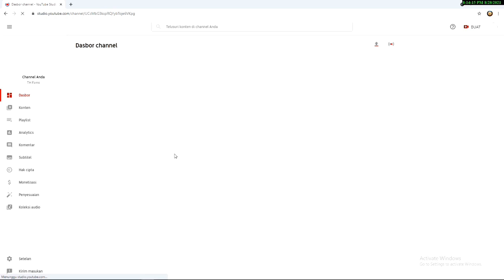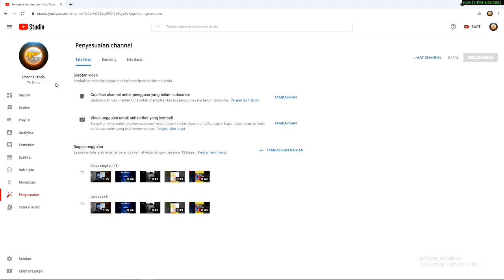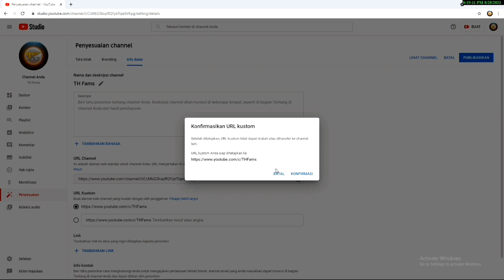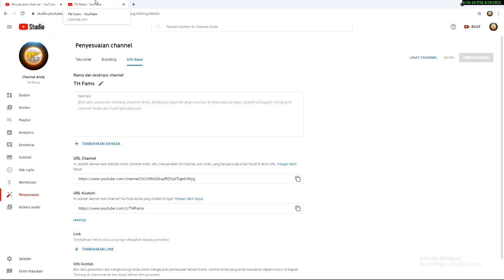Custom URL For Youtube Channel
Sebelum membuat url custom chanel atau mengklaim url custom di channel youtube perlu pahami terlebih dahulu beberapa persyaratannya

berikut beberapa syarat url kustom channel

Syaratan URL kustom

Berusia minimal 30 hari.

Memiliki foto profil yang telah diupload.

Memiliki gambar banner yang telah diupload.